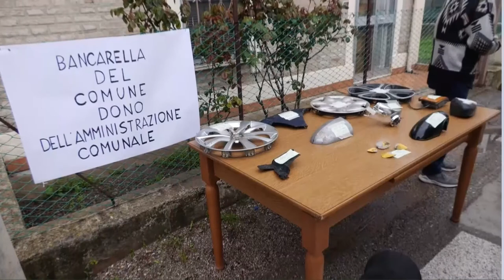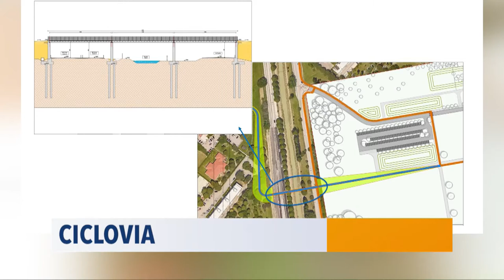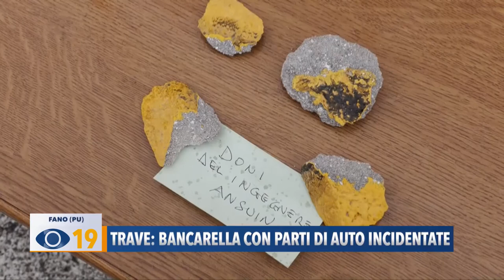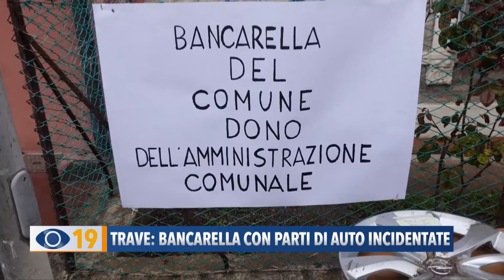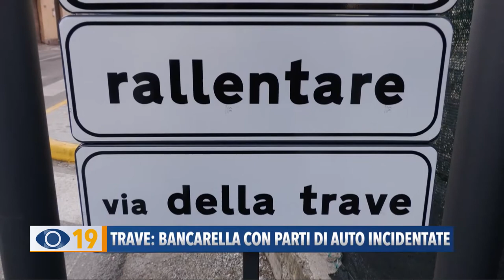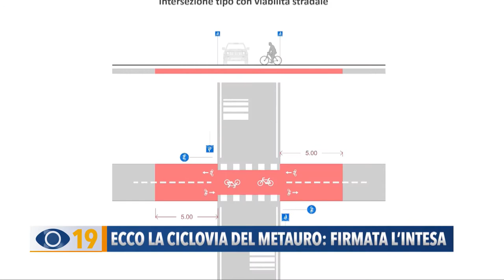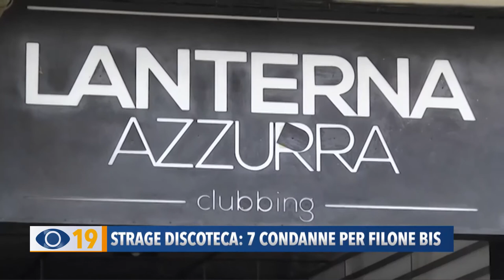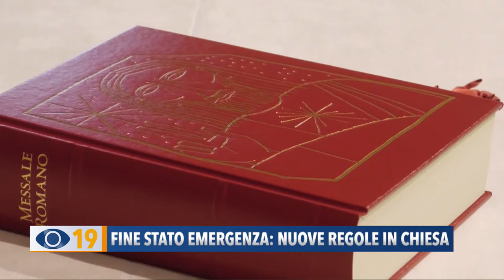Occhio alla Notizia 31 marzo 2022